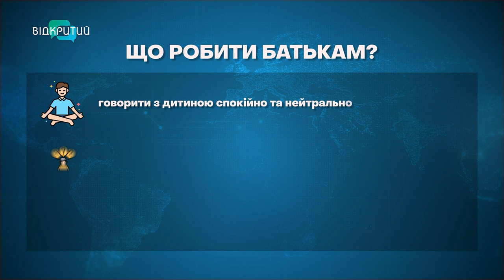Підлітки Дніпра залазять до каналізації, щоб зняти відео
Недитячі розваги. Підлітки Дніпра лазять каналізаціями міста. А все для того щоб записати відео для соцмереж. Що про це кажуть психологи? Та чому до левневок відкритий доступ?